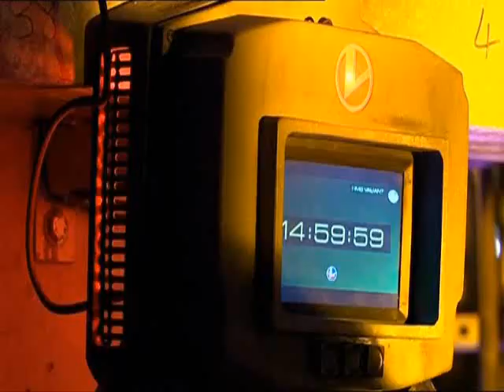Captain Jack Harkness - Hero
Scenes of Captain Jack Harkness from Doctor Who and Torchwood set to Hero by Chad Kroeger and Josey Scott